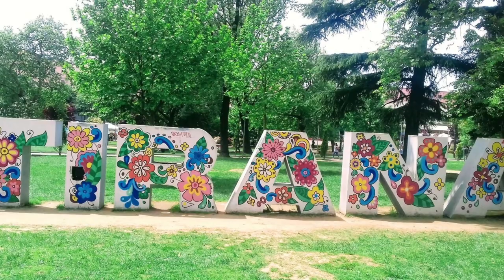Tirana Spring 2019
Top 50 best photos of TiranaSpring2019 photo contest.
Tirana looks so beautiful. Thank you to all photographers!